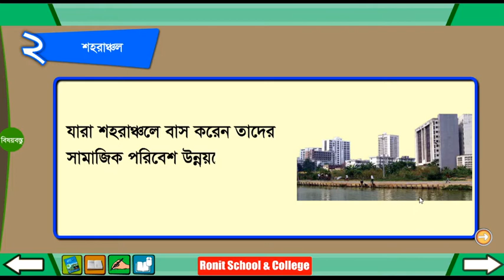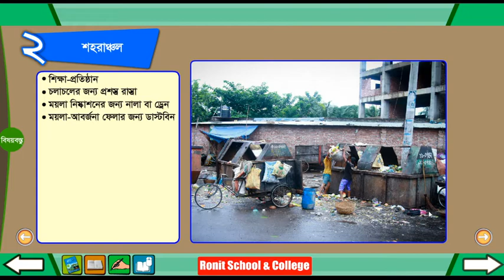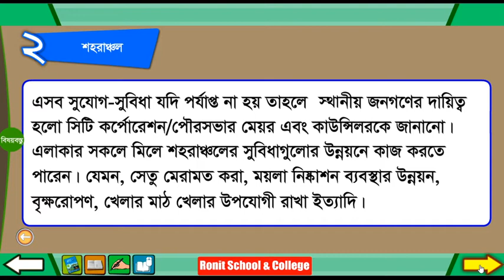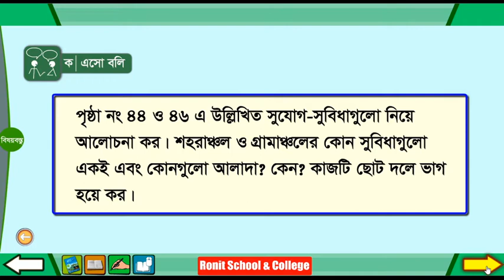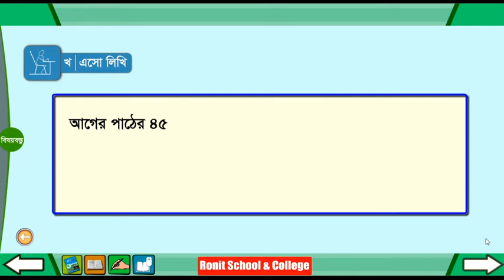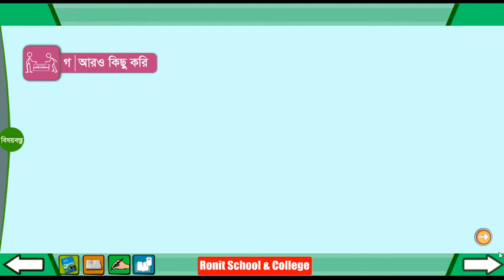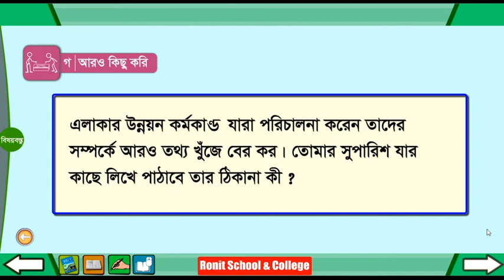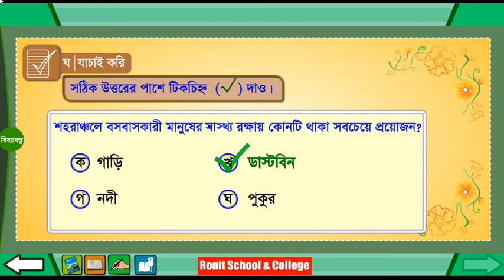Class 4 BGS Chapter-9 Part-2 ।। চতুর্থ শ্রেণি বাংলাদেশ ও বিশ্বপরিচয় অধ্যায়-৯ পাঠ-২